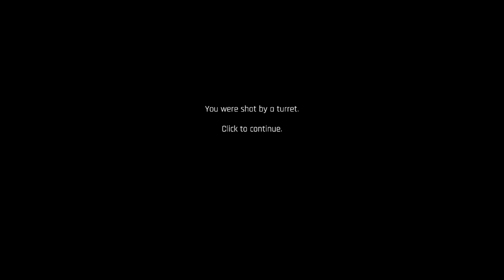Receiver 2 (PC): Involuntary Suicide (Part 2)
Found out the hard way that you should never keep a loaded firearm when you're participating in a sadistic mindthought experiment.

Next time, before listening to any mysterious tapes, pull the bullets out of your gun!